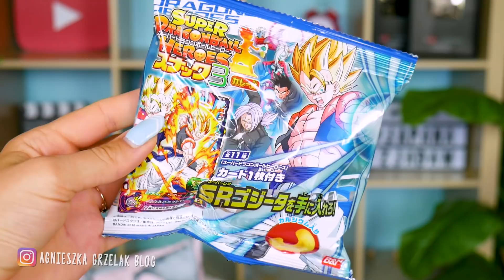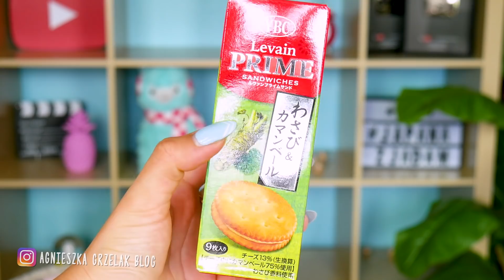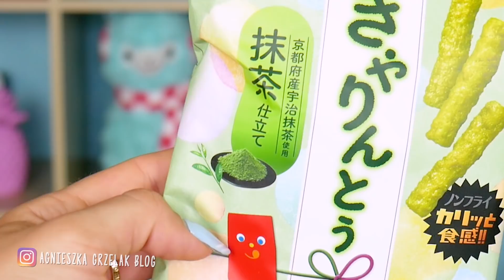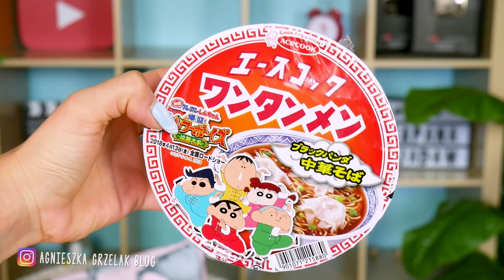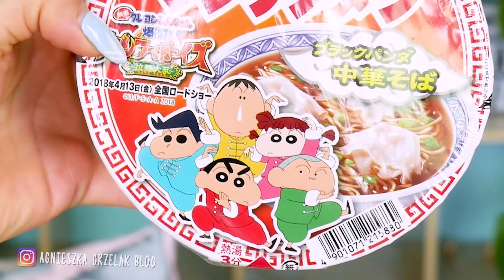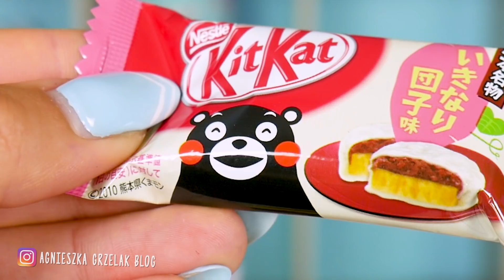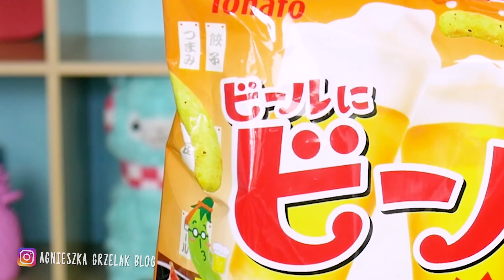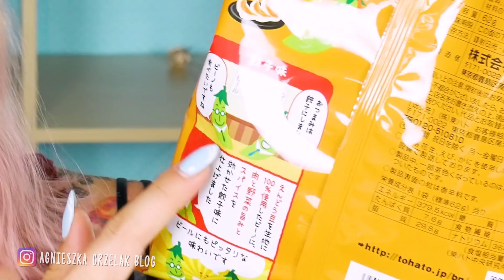Test NOWYCH przekąsek z Japonii! 🇯🇵 Wielki box - Aga Testuje #41 | Agnieszka Grzelak Vlog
Dzisiaj przetestuję dla Was sporo nowych przekąsek prosto z Japonii! Będę otwierać Nihon Box! Tutaj macie link z 10% zniżki przy subskrypcji ❤️

Ściskam!
Agnieszka Grzelak